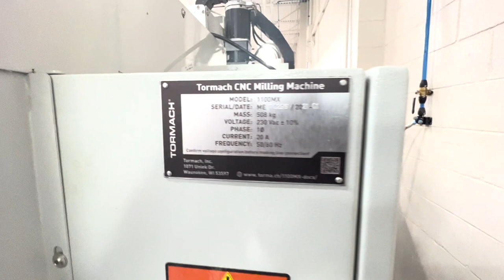2021 Tormach 1100MX for sale